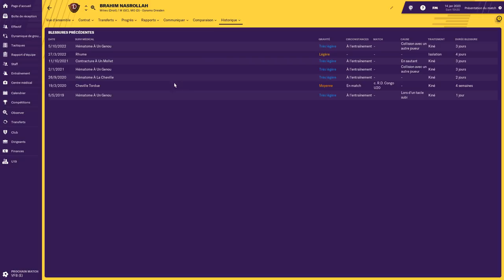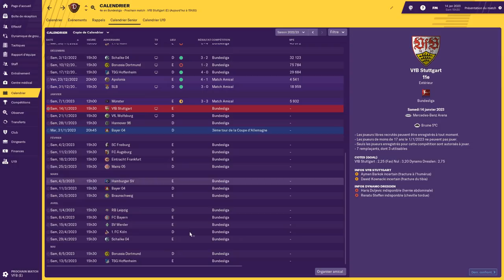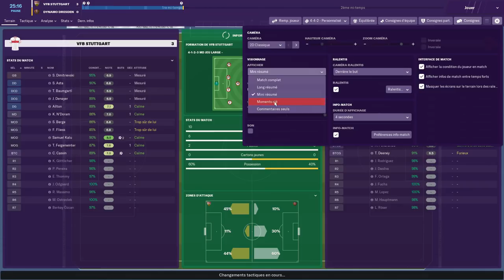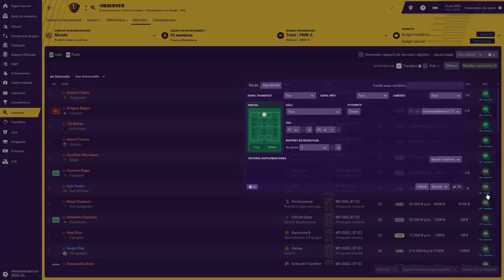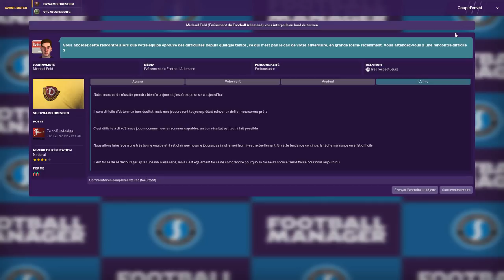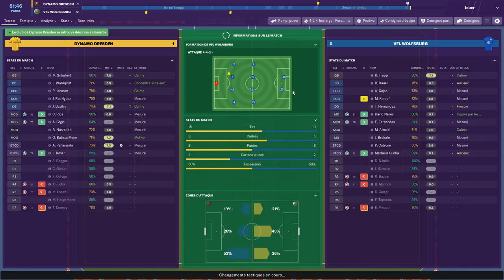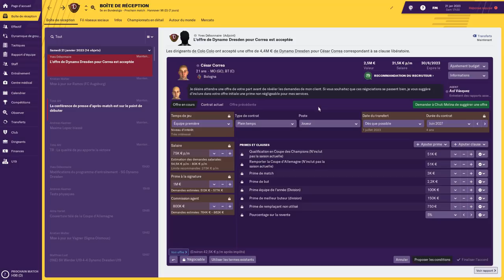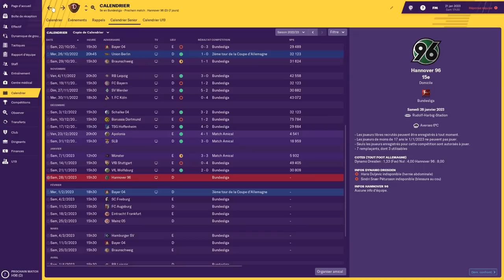[FR] Football Manager 2019 - Dynamo - saison 5 - épisode 5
Cinquième épisode de la cinquième saison de ma série "Dynamo" sur FM 2019 dans laquelle on joue le Dynamo Dresden dans le but de monter en Bundesliga et remporter la Champion's League.